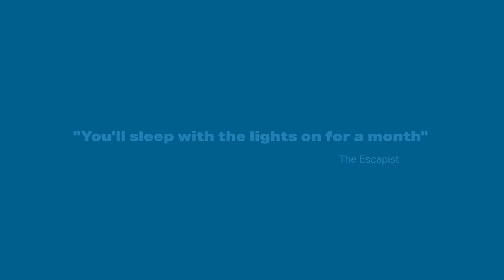Poradnikowy News 013 - 46 tydzień 2021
Poniżej znajdziecie linki do poradników z ostatnich czterech gier które znajdziecie na naszej stronce.

Jak masz ochotę, rzuć monetą, tym samym wspierasz rozwój naszego kanału :)